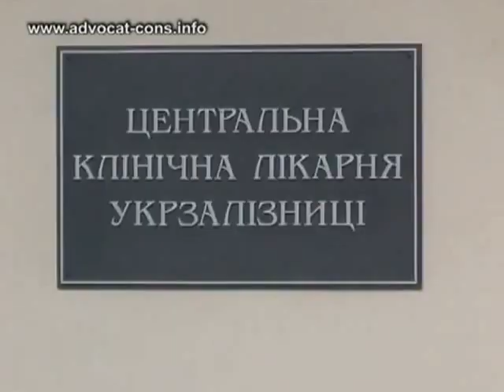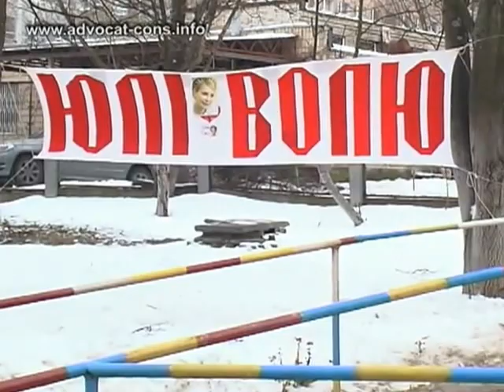17.01 Депутатская приемная Авакова избирателям - ИЗЫДИ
В "приемной" Авакова под окнами Тимошенко избирателей выгоняют криками "Изыди"
В депутатской приемной нардепа Арсена Авакова в Харькове отказываются принимать заявления, оскорбляют и хамят посетителям.